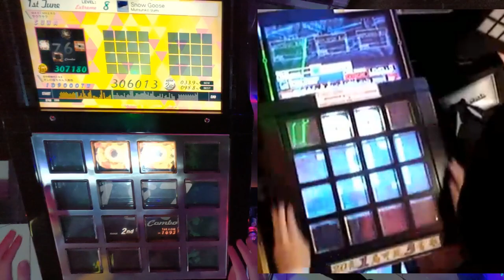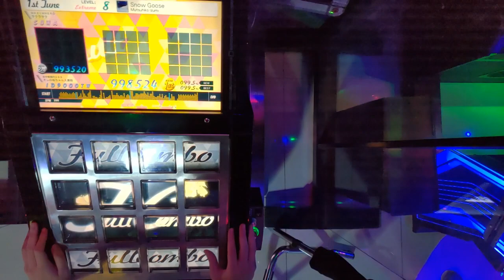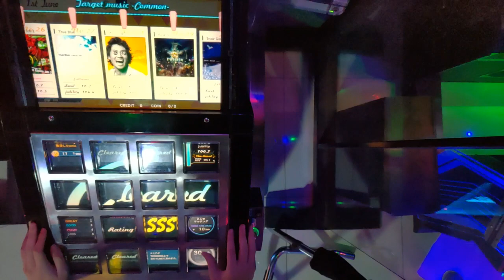10 years of Jubeat - Snow Goose EXTREME [2009-2019]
10 years of Jubeat - Snow Goose EXTREME [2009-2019]